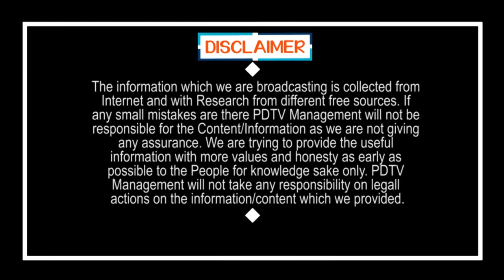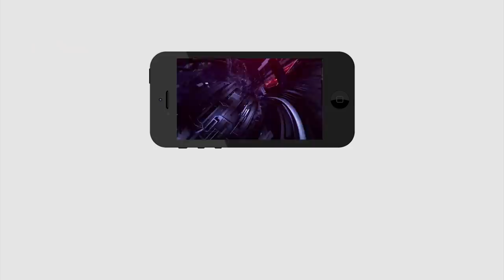Modi Green Signal For E Commerce Sites | వాటన్నింటికీ మోడీ గ్రీన్ సిగ్నల్.. ఇక మీ ఇష్టం | PDTV News